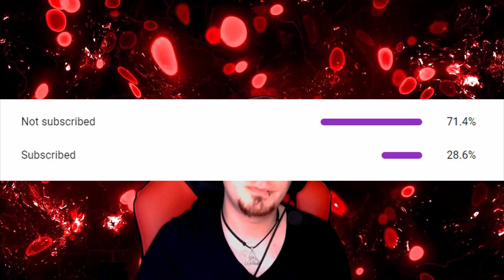Get Better at PvP by Doing This...🤫 | ESO Waking Flame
Wanna get better at PvP? Look no further!